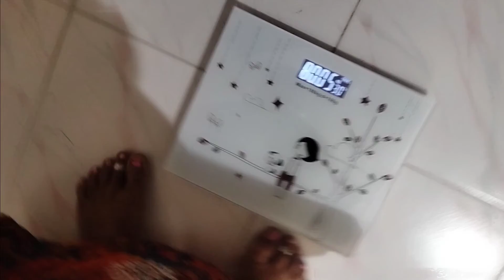weight loss challenge 💪day 4 🔥💯 Days இன்னைக்கு weight எவ்வளவு 🤔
💯 Days weight loss challenge day 4